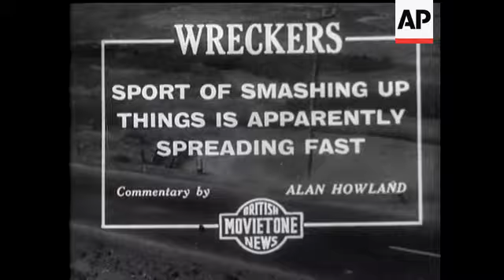Russia. Famous Communists Face Charge Of Plot To Murder Stalin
(24 Aug 1936) Famous communists face charge of plot to murder Stalin.